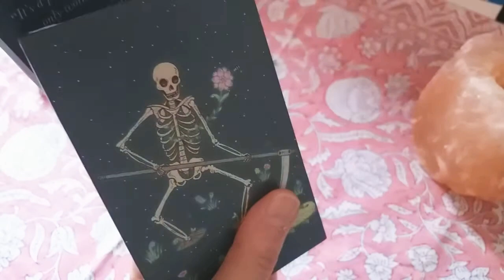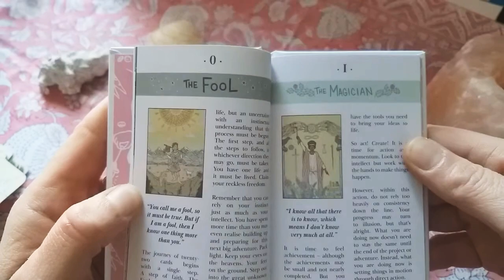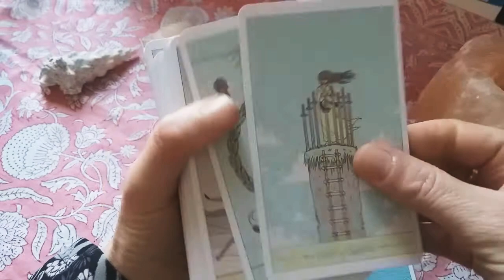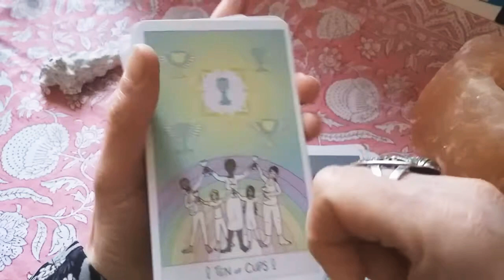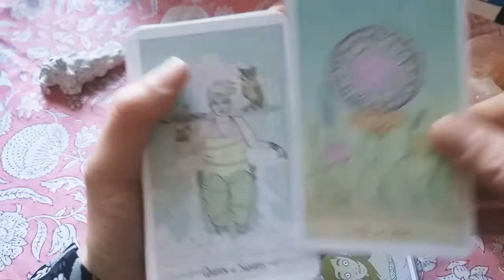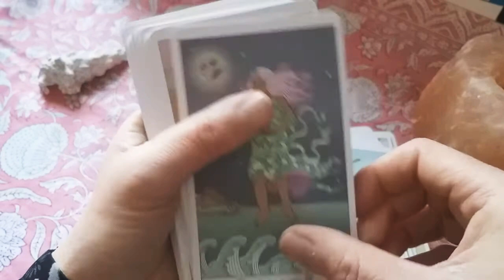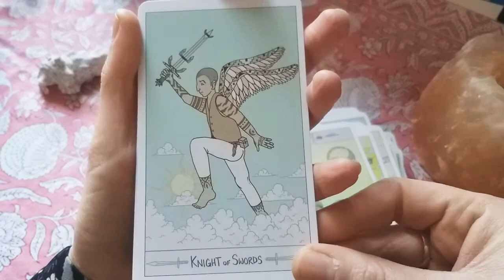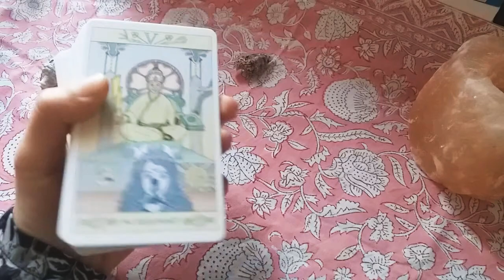The Luna Sol Tarot de Darren Shill et Mike Medaglia : quand le pastel atténue les orages 😅😉